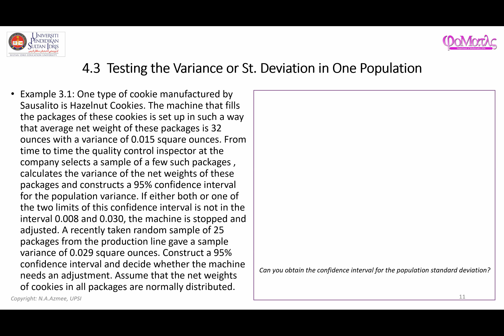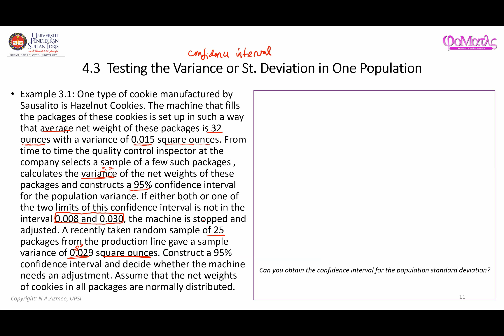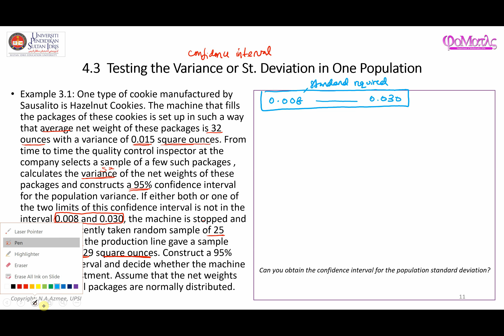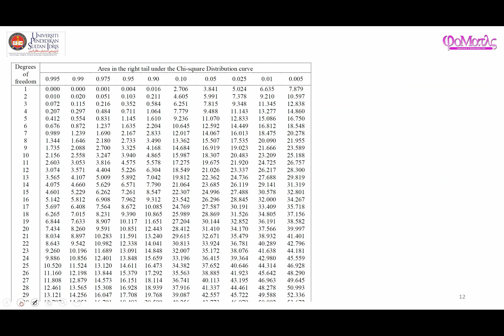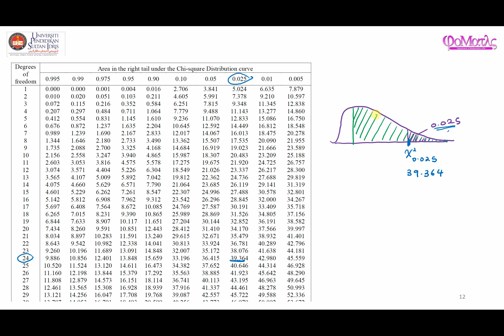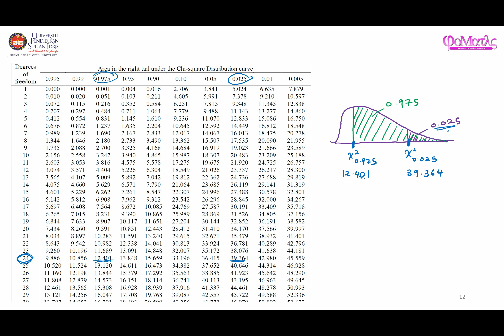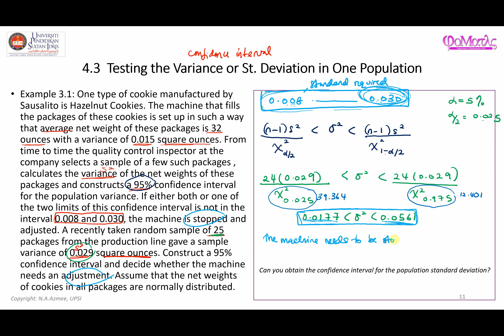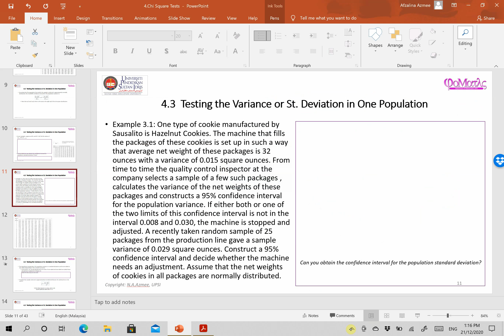Example of Confidence Interval for Population Variance